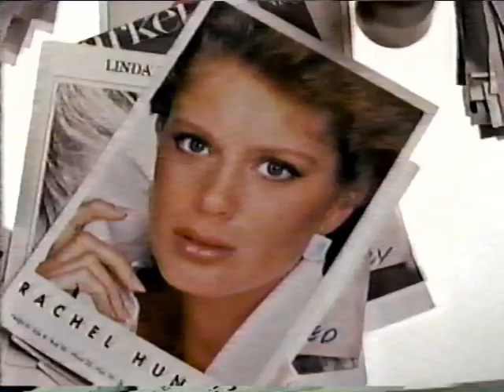Cover Girl Thick Lash Mascara Rachel Hunter Commercial 1992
Cover Girl Thick Lash Mascara Rachel Hunter Commercial